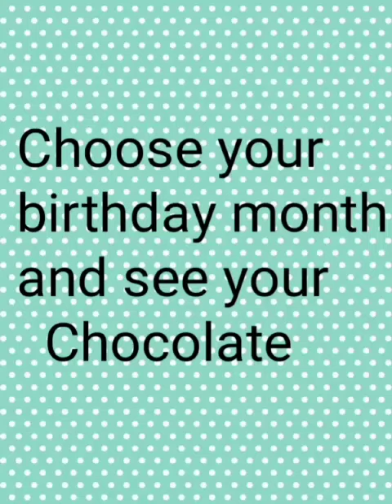choose your birthday month and see your chocolate 🍫🍫